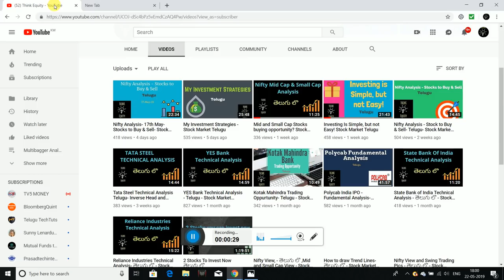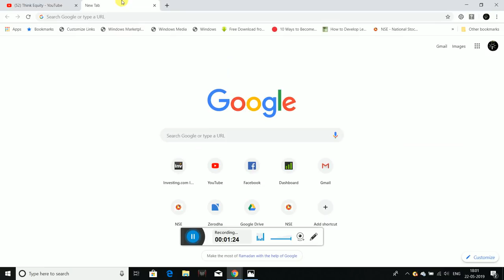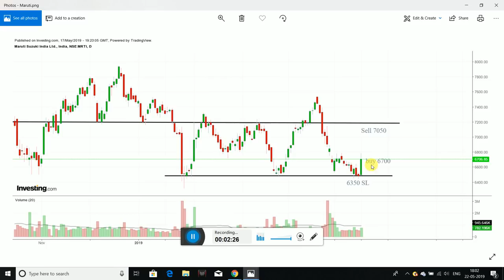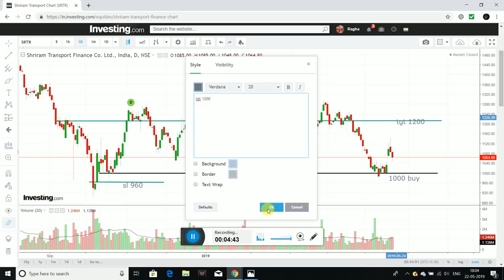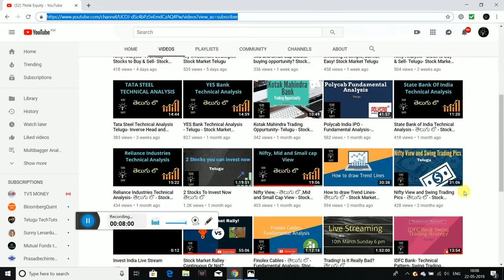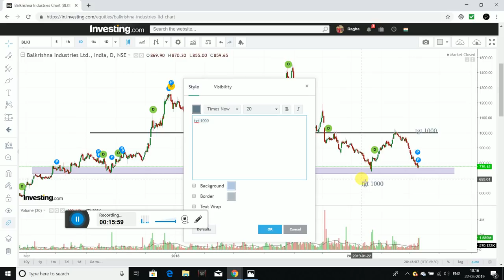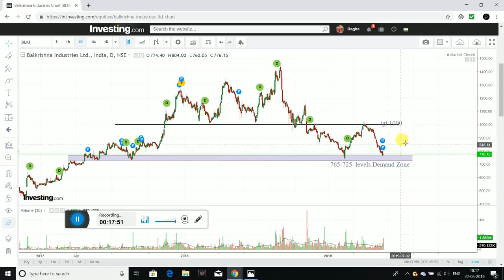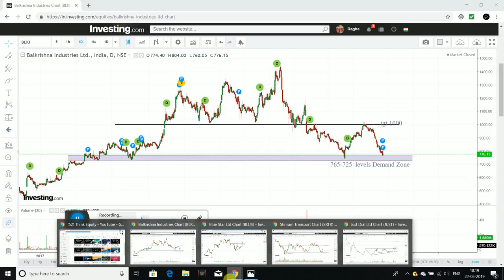Best Trading and Investing Picks- Telugu- Stock Market Telugu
Hello friends

I had discussed about three companies for trading and investing, Please watch the video for more information.

1. The Dhandho Investor
2. Common Stocks and Uncommon Profits
3. One Up on Wall Street
4. Learn to Earn
5. The Unusual Billionaires
6. Reminiscence of a stock operator

Technical Analysis Books:
1. how to make money trading with charts
2. Technical Analysis and Stock market profits

Some Self-help books I recommend to read:
1. Power of your Sub- Conscious Mind
2. Think and Grow Rich
3. The Steve Jobs Way
4. Ted Talks
5. Crush It
My Video gear:
1. Samsung Galaxy S8
2. Dell Laptop
3. Microphone
4. Gorilla Pod